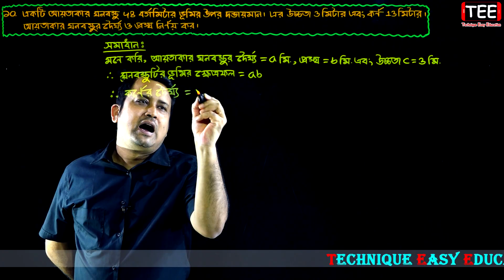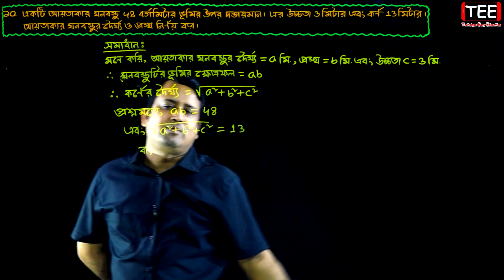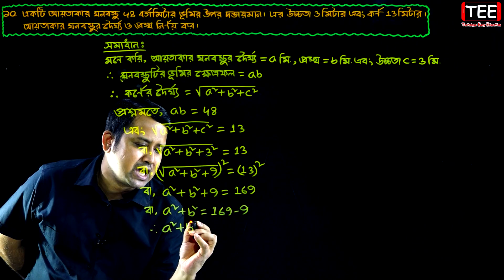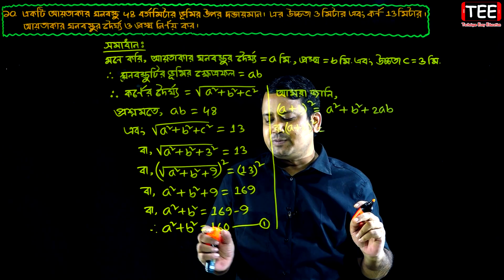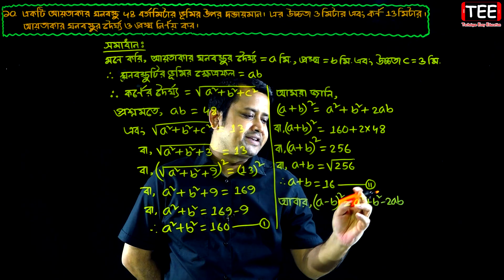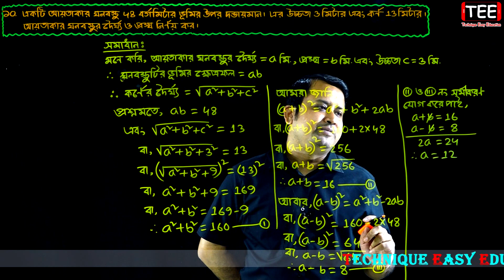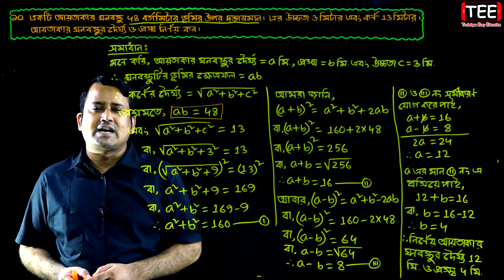পর্ব-৭ || অনুশীলনী ১৬.৪ || পরিমিতি || নবম-দশম শ্রেণি গণিত || SSC Math Chapter 16.4 || Sumon Sir